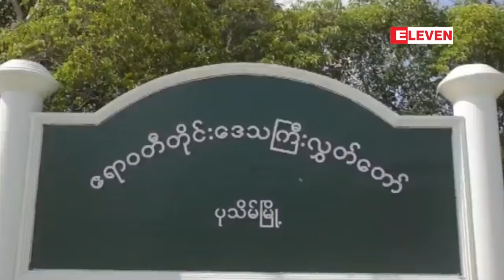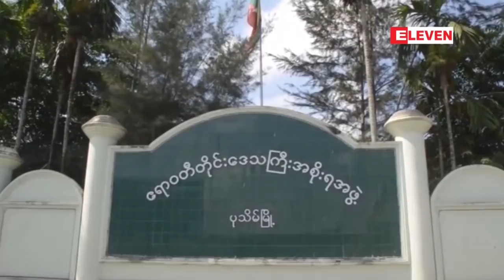လက္ရွိအစိုးရသက္တမ္းမကုန္ခင္ သံုးႏွစ္တာကာလအတြင္း ...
လက္ရွိအစိုးရသက္တမ္းမကုန္ခင္ သံုးႏွစ္တာကာလအတြင္း ဧရာ၀တီတိုင္းေဒသႀကီး၌ စီမံကိန္းႀကီးမ်ား အေကာင္အထည္ေဖာ္ႏုိင္ေရးလ်ာထားစီမံလ်က္ရွိေႀကာင္းသိရပါတယ္။